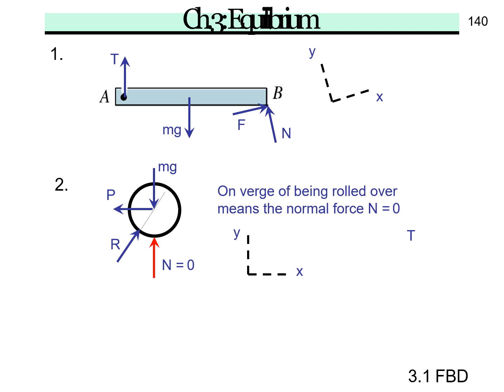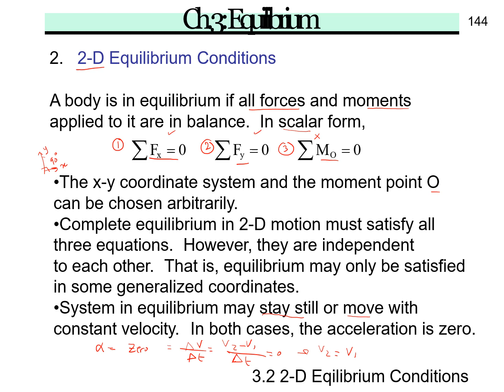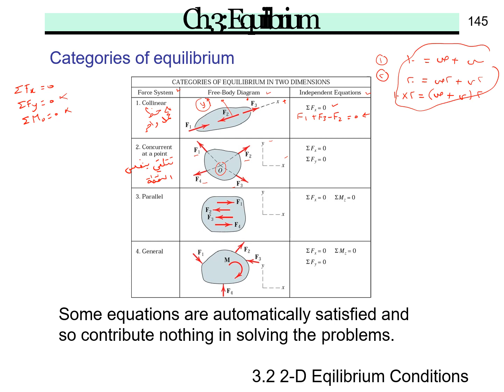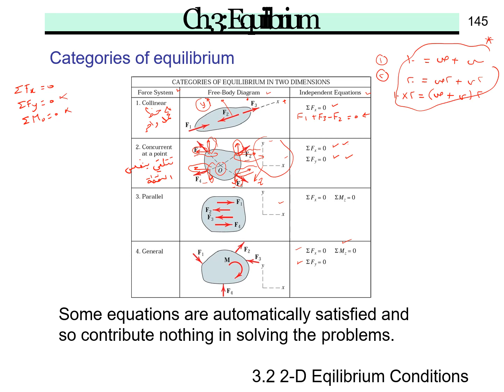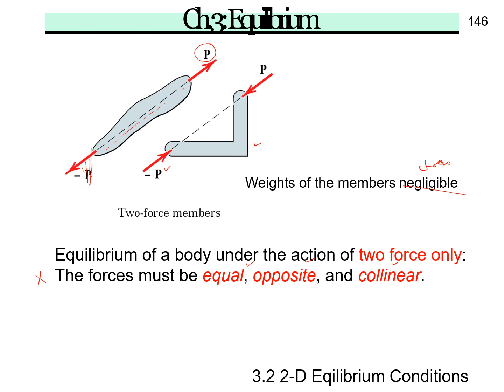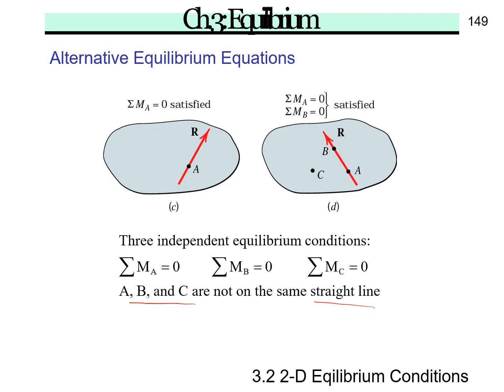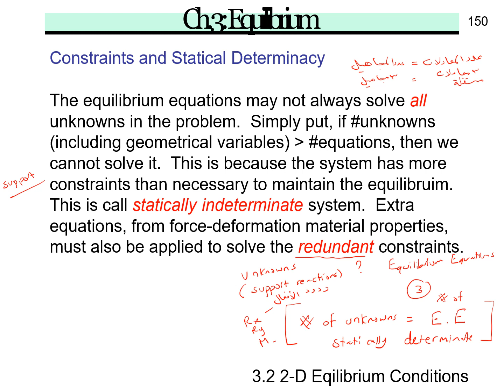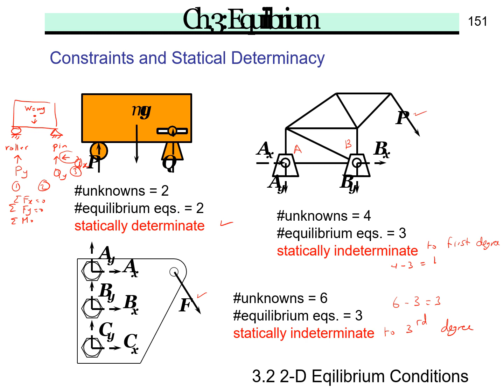Lecture 7: Equilibruim conditions شروط الاتزان